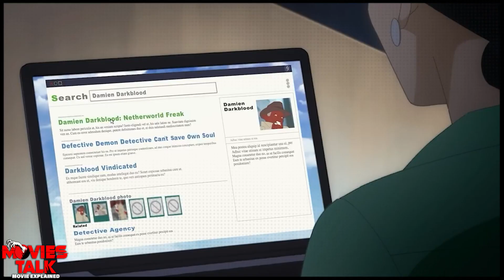invincible - Season 1 Explained | 2023 Best Superhero/Adventure | Summarized हिन्दी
Hello friend, today I am going to talk about invincible season 1 ending explained details in this video.